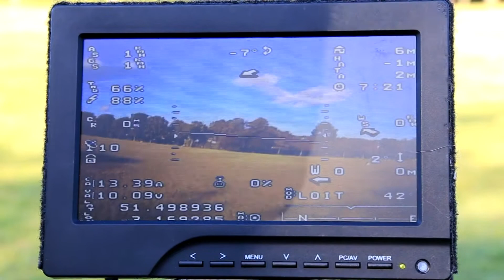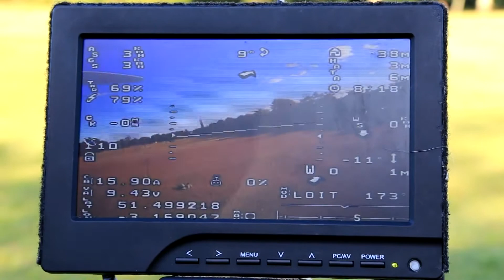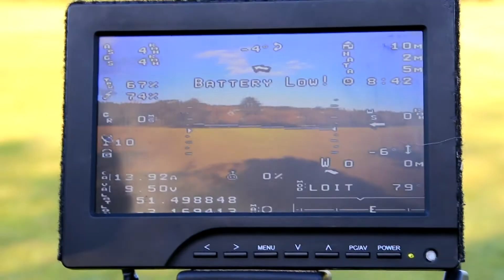The Foamie Quad V2.0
It now has a long range camera and can follow you!